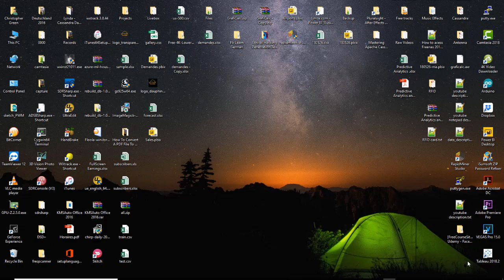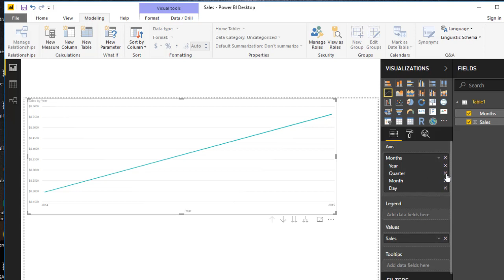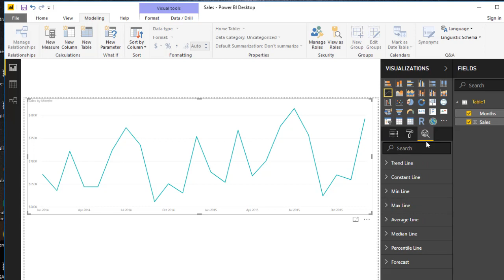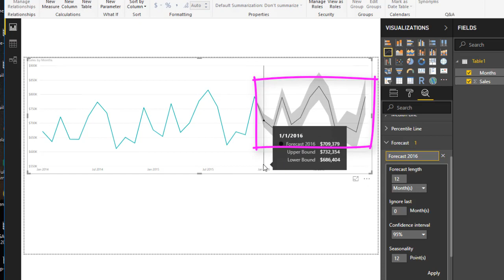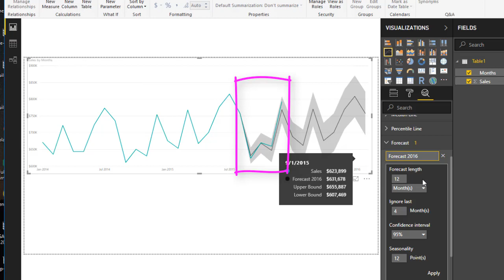How To Predict Future Data using Power BI Forecasting Feature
Power BI provides options to forecast data in the analytics pane for line charts.

Forecasting in Power BI will allow you take a time series of data and make predictions or estimates about the future.  The forecasting tool is available in the analytics pane on Line charts.